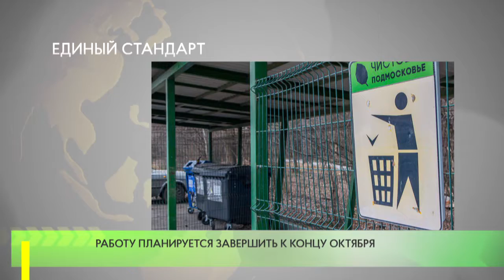Единый стандарт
503 контейнерные площадки в округе приведены к единому стандарту РСО